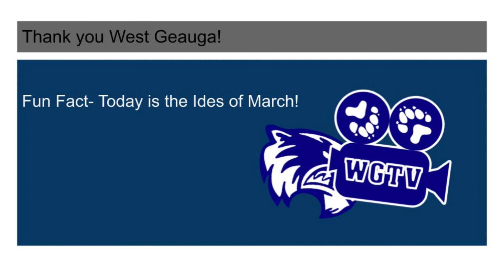Morning Announcements 3/15